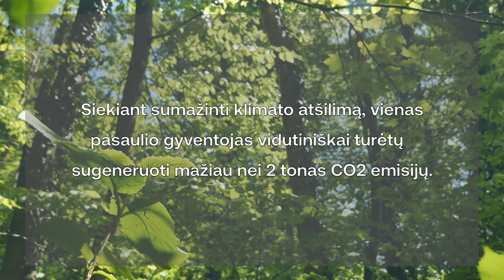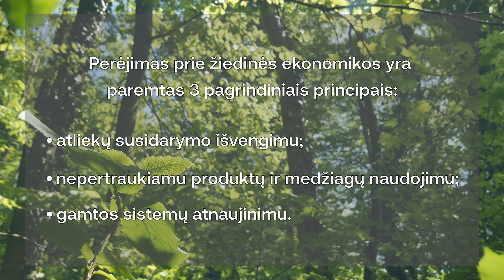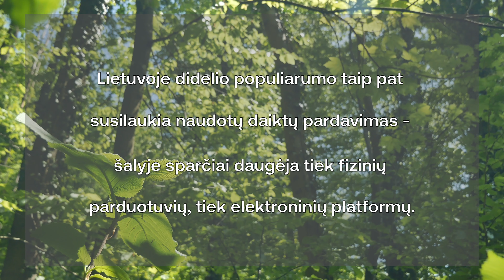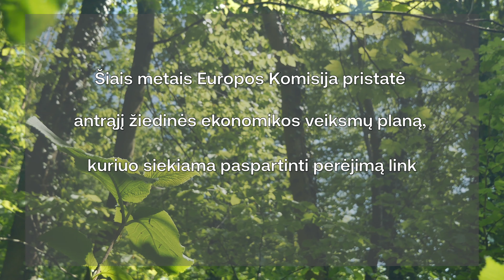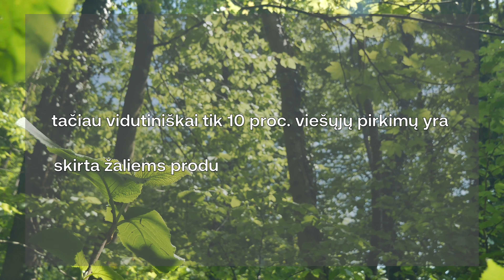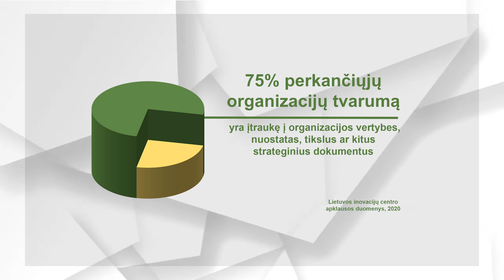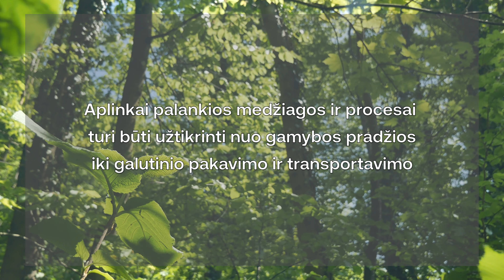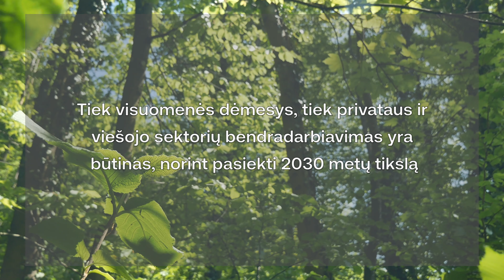Žiedinės ekonomikos galimybės ir iššūkiai Lietuvoje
Statistinis pasaulio gyventojas užsiimdamas kasdiene veikla per metus vidutiniškai sugeneruoja 5 tonas CO2 dujų. Europos sąjungoje – 6,4 t. Lietuvoje – 4,38 t. Siekiant sumažinti klimato atšilimą, šis skaičius turėtų siekti mažiau nei 2 tonas. Kaip tą pasiekti? Mokslininkų teigimu, perėjus prie žiedine ekonomika grįstų sprendimų ir veiklos modelių, pavyktų kardinaliai sumažinti į aplinką nauja patenkančių CO2 dujų kiekį.
Įgyvendindamas Europos teritorinio bendradarbiavimo tikslo programos Interreg Europe projektą CircPro ir siekdamas paskatinti spartesnį šalies perėjimą link žiedinės ir klimatui palankios ekonomikos, Lietuvos inovacijų centras kviečia susipažinti su geraisiais žiedinės ekonomikos pavyzdžiais Lietuvoje ir iššūkiais, su kuriais susiduria šio veiklos modelio plėtra Lietuvoje.